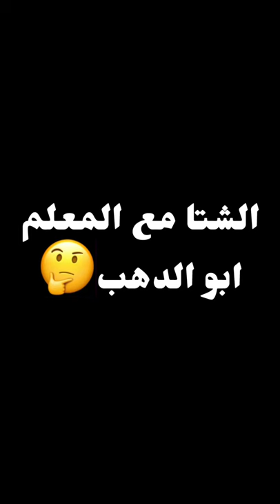الشتا في مصر٢| ميدو مجدي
تقدروا تتابعوا " ميدو مجدي " علي:
Powered By : Adham El-Ga3fary / ادهم الجعفري